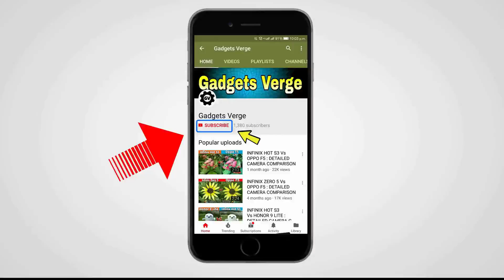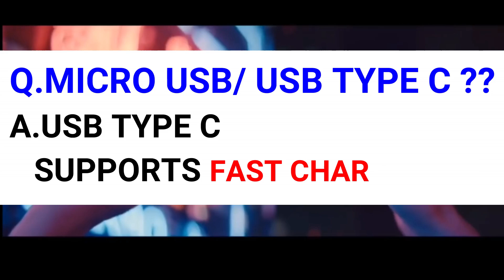NOKIA X6 :FAQ's🔥PRICE IN INDIA ?? LAUNCH DATE ?? PROS & CONS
Nokia X6 Spec 🔥🔥
The dual-SIM (Nano) Nokia X6 runs Android 8.1 Oreo and sports a 5.8-inch full-HD+ (1080x2280 pixels) display with 2.5D Gorilla Glass 3 for protection. It is powered by an octa-core Snapdragon 636 SoC, coupled with either 4GB or 6GB of RAM.

The Nokia X6 bears a dual rear camera setup with a primary 16-megapixel sensor and a secondary 5-megapixel monochrome sensor, sporting an f/2.0 aperture and 1-micron pixels. On the front, it offers a 16-megapixel camera with the same f/2.0 aperture and 1-micron pixel sensor. The company is touting the presence of AI features for improved photography (with features such as optimised colour contrast, depth of field and portrait lighting effects, as well face recognition), as well as HDR support. It also offers the Bothie feature, letting users utlise both front and rear cameras simultaneously. It also supports Face Unlock. It features 32GB of 64GB of inbuilt storage, expandable via microSD card (up to 256GB).

Connectivity options on the Nokia X6 include 4G VoLTE, Wi-Fi 802.11ac, Bluetooth v5.0, GPS/ A-GPS, a 3.5mm headphone jack, and a USB Type-C port. Sensors on board include accelerometer, ambient light sensor, digital compass, gyroscope, and proximity sensor. It bears a fingerprint sensor on the rear panel. It is powered by a 3060mAh battery that when coupled with an 18W charger can deliver up to 50 percent of charge in 30 minutes, thanks to Quick Charge 3.0. It measures 147.2x70.98x7.99mm (excluding the lens), going up to 8.59mm with the lens, and weighs 151 grams

The Nokia X6 price starts at CNY 1,299 (roughly Rs. 13,800) for the 4GB RAM, 32GB storage variant, going up to CNY 1,499 (roughly Rs. 16,000) for the 4GB RAM, 64GB storage variant, while the 6GB RAM, 64GB storage variant is priced at CNY 1,699 (roughly Rs. 18,100). The smartphone will be available on JD.com, Suning.com, and Tmall.com, with reservations opening today. Exact availability is still not known.